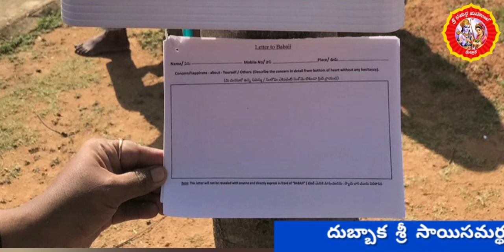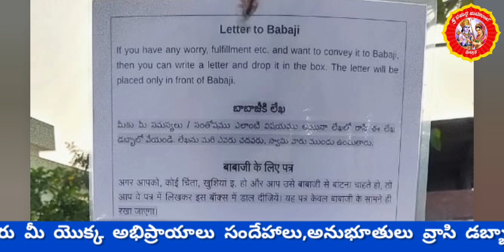Letter to Babaji | బాబాజీకి లేఖ | Shree Swamy Samartha Maharaj | Dubbak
Every Thursday - 9:00 am to 5:30pm
Every Sunday - 9:00 am to 5:30pm

@@Contact numbers :
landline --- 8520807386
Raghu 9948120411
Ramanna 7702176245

Welcome to Shree Swamy Samartha Maharaj Dubbak Channel. Swamy Samartha (Dubbaka) is a Sadguru (Divine Master) of Dattatreya Sampradaya. His divine mission is to help the devotees and mankind to reach god and solve their problems. Swamy Samartha has many divine yoğic abilities. Swamy performs astralvision, astråltravel and sărvajnatvam. Swamy got the grace from Lord Dattatreya. Swamy is under Datta Guru Parampara. Swamy got a vision of AnjaneyaSwamy, Kali Devi, Radha Devi. Swamy often said that society is overripe for a
spiritual continuous process.
Avadhutha Swami Samartha Maharaj is a GURU who believes and follows that practice shows how Guru can enlighten the soul. Swami always says that serving others is the way to reach Paramatma and believes Guru fullest to AndaPindaBrahman.Swami Samartha Maharaj says that I am only the messenger between my GURU and Devotees. Guru is leading the devotees toward the way of Nirvana. Guru is in everyone, he presents in the soul of everyone. The best of all births in the world is human birth. Every person born into this world should make an effort to know the depth of an end to acquire soul knowledge. God has given us little time to livee in this world. This time we need to spend on welfare and serving others. There is a death for our form but not for our virtuous endeavor. Let go of the ego that I am, and realize the truth that we are all one and that God is in all of us. Sri Swami Samartha Maharaj enlightened these things to the world with his life Practice. At the end of life, most people want Bhagavat Sakshatkaram, but we need to realize that our natal is to find god and get BhagavatSakshatkaram at a young age. Paramayogi Sri Swami Samartha Maharaj acquired siddhis for his generous guru seva.